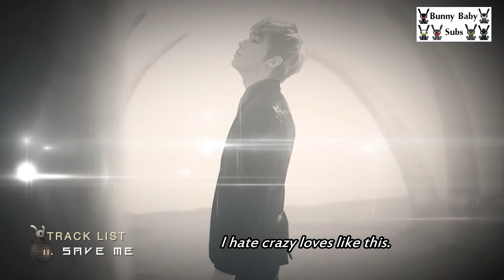[ENG][HD] B.A.P: "First Sensibility" Medley Preview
A medley of the tracks from B.A.P's upcoming album to be released on 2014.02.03.

***I apologize if any of the lyrics are wrong. I had to go by ear and not by actual written lyrics. I also don't use twitter haha.